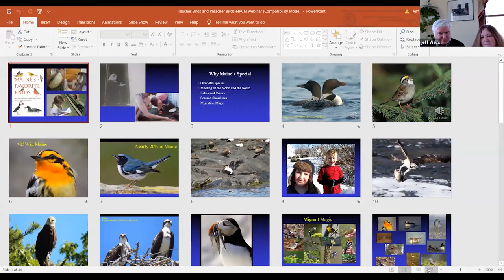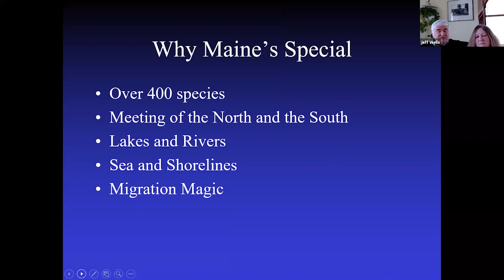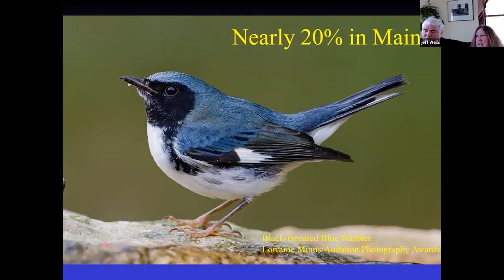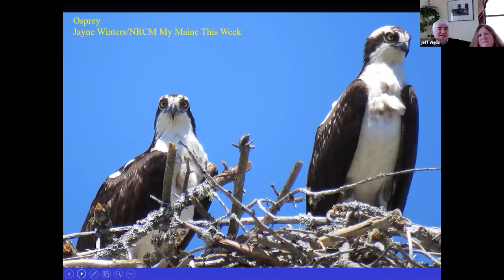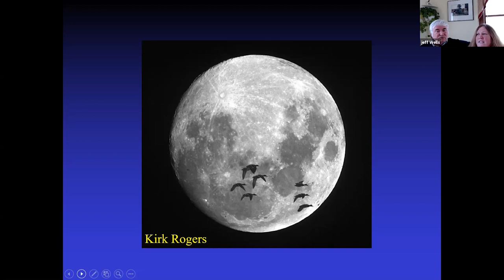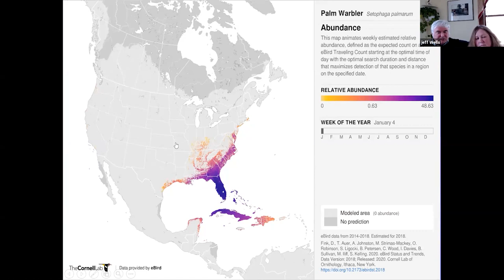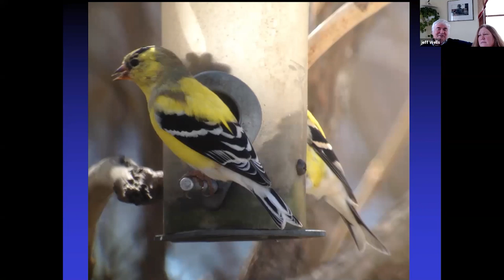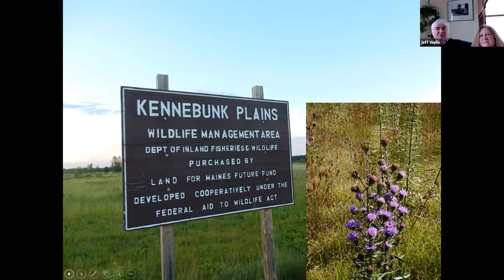Birding in Maine: Ask the Experts with Jeff & Allison (Pre-recorded Webinar)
Spring has sprung here in Maine and that means birds are returning!

What birds are you seeing in your backyard? Need help identifying a particular bird or song? Join Maine birding experts Jeff and Allison Wells for a Zoom webinar to learn about the birds that have arrived and the ones coming next!

Jeffrey Wells, PhD, is one of the nation's leading bird experts and conservation biologists. He is National Audubon Vice President of Boreal Conservation and a Fellow of the Cornell Lab of Ornithology.

Allison Wells is NRCM’s Senior Director of Public Affairs and co-author, with Jeff, of several books, including, Maine’s Favorite Birds.